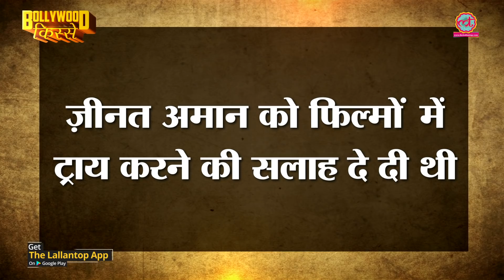Raaj Kumar के अक्खड़पन के 6 किस्से, जिनमें फिल्म इंडस्ट्री के बड़े-बड़े सन्न हो गए | Bollywood Kisse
Watch Six interesting acecdotes/stories about the arrogance of the veteran actor Raaj kumar in The Lallantop's Bollywood Kisse.